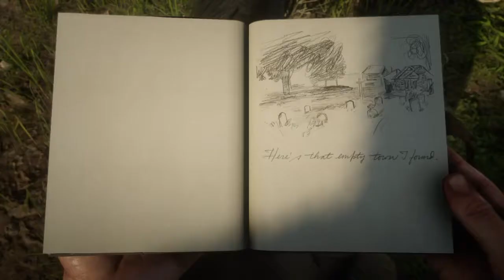Referencia a The walking dead-RDR2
Mi instagram:soy_alexismm